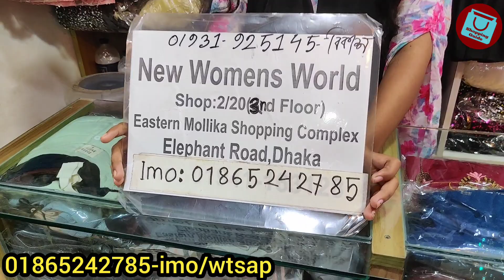লুটপাট অফারে কটি স্টাইলের ক্রপ টপস রেডি লেহেঙ্গা | Crop tops/ready lehenga wholesale collection